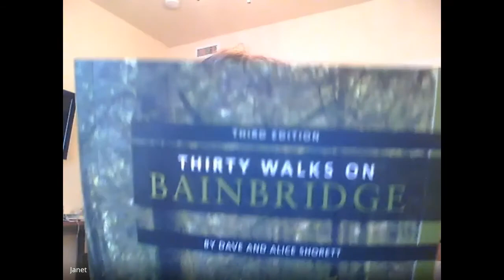30 Walks on Bainbridge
Alice and Dave Shorett share details about their recently updated guide to taking to the trail on Bainbridge Island. Janet Brookes hosts.